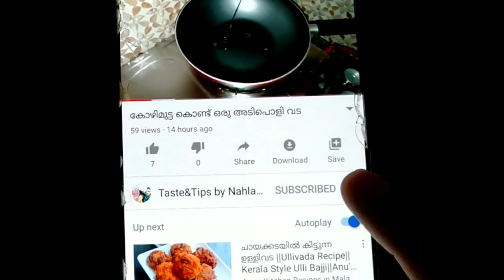Home made Mandi powder easy recipe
🎥 2 മിനിറ്റിൽ ടേസ്റ്റി സിംപിൾ മായോനൈസ് - YouTube